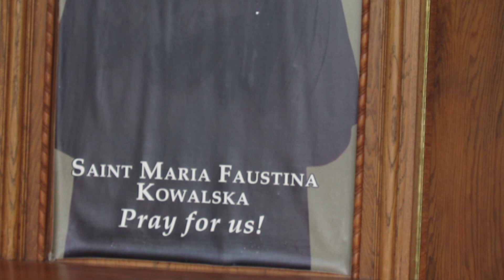National Shrine of the Divine Mercy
National Shrine of the Divine Mercy filmed and edited by Dominic Scanlon